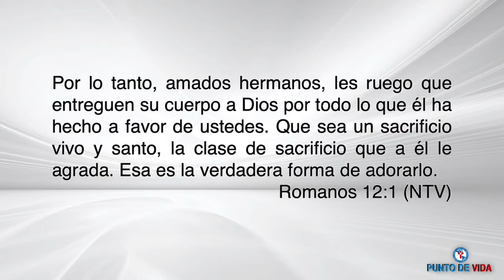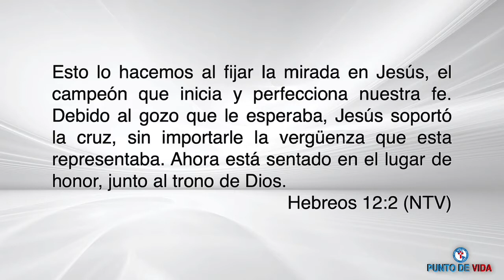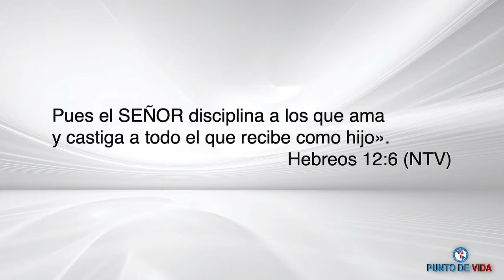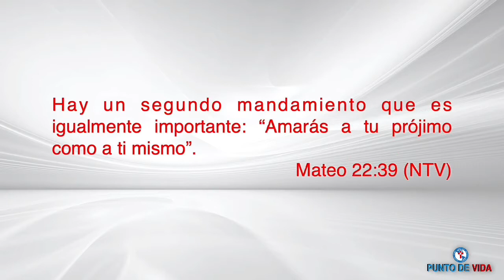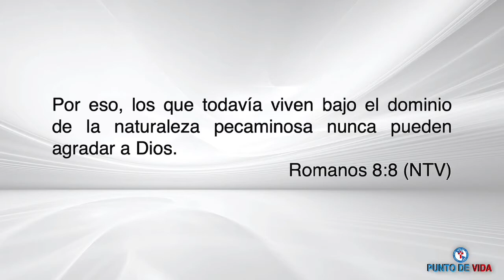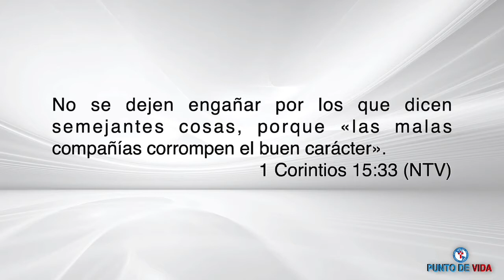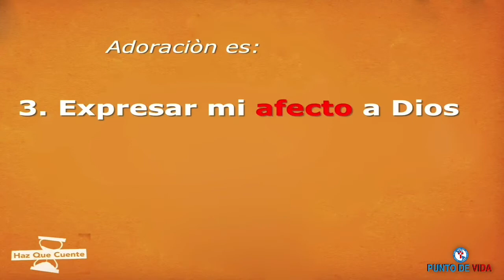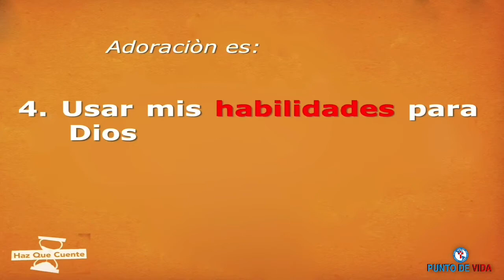Haz que cuente: semana 4